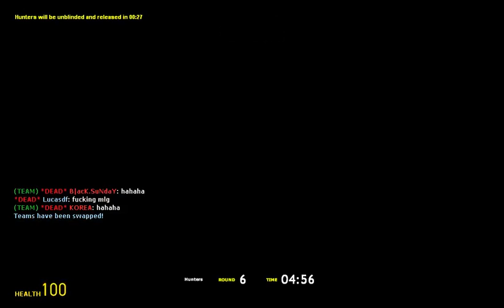Gmod (Prop hunt)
Hi guys I'm new at Youtube. Pls help me create my Channel to be popuar